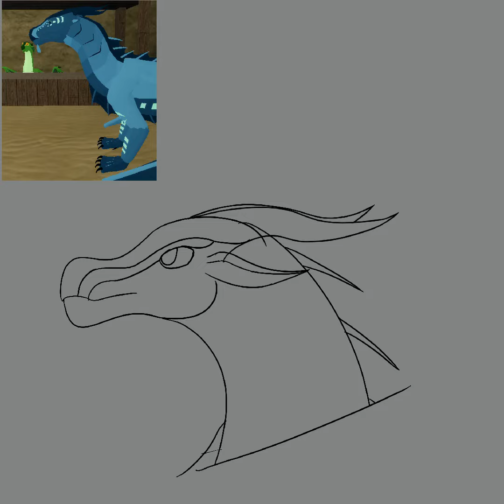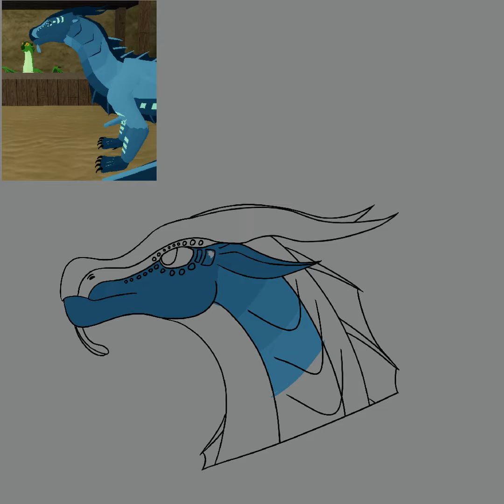Drawing Seawing (0) SpeedArt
Hi magnolia